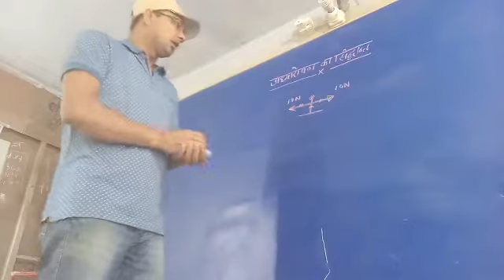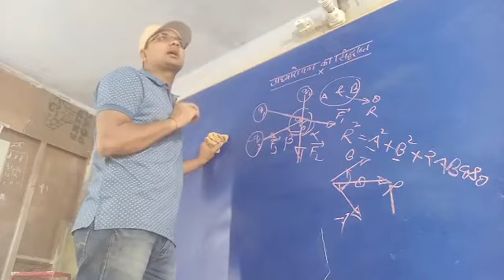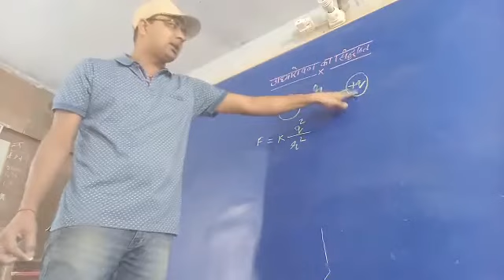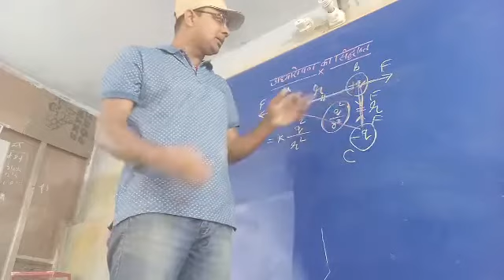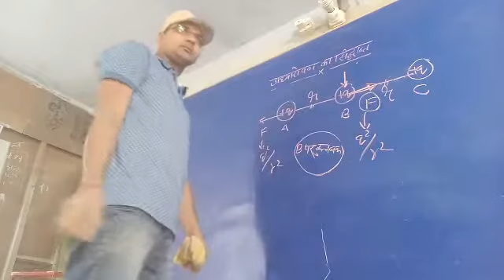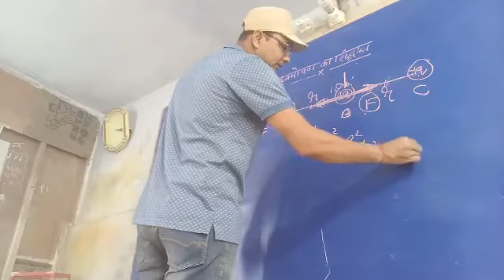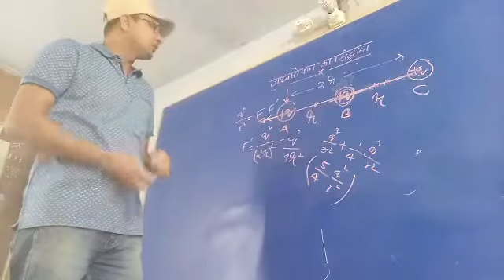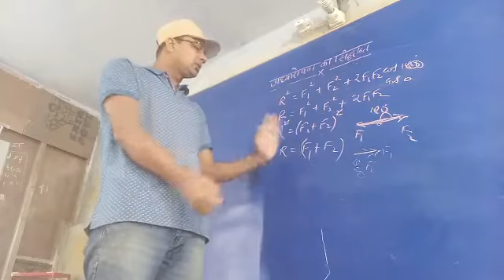Adhyaropan ka Siddhant electrostatics ||principle of superposition vidhutstathiki physics Manish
in this video lecture I Manish shukla have explained what is adhyaropan ka siddhant in electrostatics with the help of some numericals.